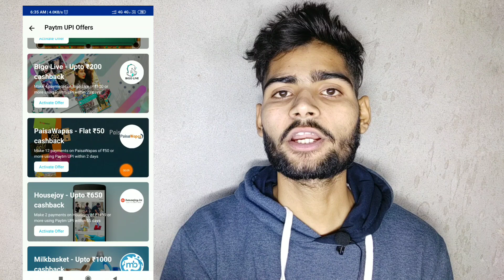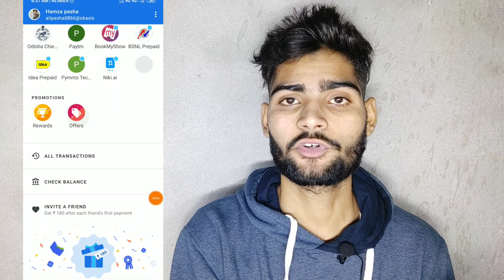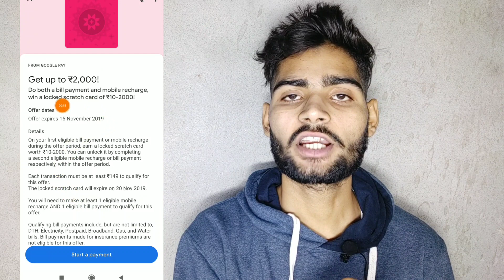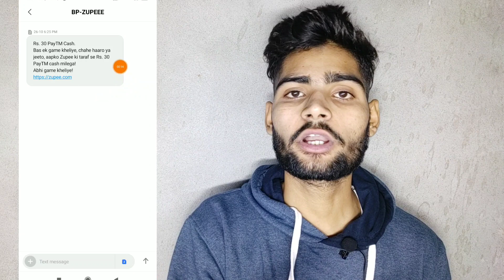google pay Rs.180/- Offer,paytm upi offer,Zuppe gold Rs.30/- paytm cash per number,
refer code:- q72rpeb